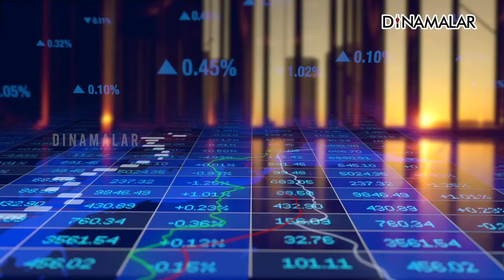டோபின் வரி விதிப்பதால் என்ன பயன்? | Tobin Tax | CA Divya Abhishek Exclusive Interview | Dinamalar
டோபின் Tobin வரி என்றால் என்ன?
இந்திய பொருளாதார வளர்ச்சிக்கு இந்த வரிவிதிப்பு உதவுமா
என்பது பற்றி சொல்கிறார் பட்டய கணக்காளர்  திவ்யா அபிஷேக்.